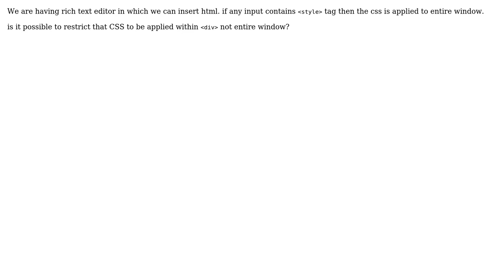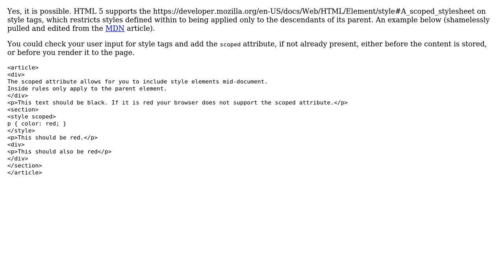How to restrict user submitted CSS within ‹div›?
With thanks & praise to God, and with thanks to the many people who have made this project possible! | Content (except music & images) licensed under CC BY-SA | Music | Images & others | With thanks to user user116017 user Andy Hunt and the Stack Exchange Network Trademarks are property of their respective owners. You are responsible for your own actions.